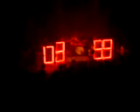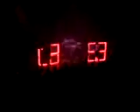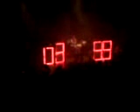Backyard Babies live in Bremen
Backyard Babies live on 1th december 2006 in Schlachthof Bremen playin "highlights"